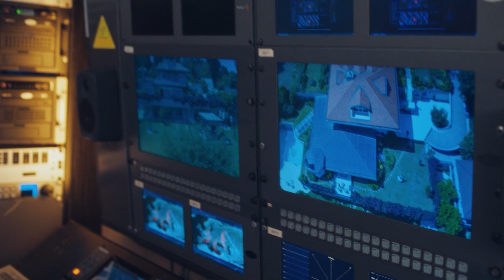It is Written As "Ece", It is Read As "Super Agent" - Love Undercover Episode 8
It is Written As "Ece", It is Read As "Super Agent" THIS IS GOING TO END BAD

Onur Karasu (Sukru Ozyildiz), a successful agent, has been after Civan Koral (Tugrul Tulek), a diamond smuggler, for months. For this operation, he made Civan's sister Hilal (Asli Sumen) fall in love with him and maintains a distant relationship with her. His plan works like clockwork. Until a woman named Ece (Burcu Ozberk), a woman he has never met, enters his life. Ece, Hilal's friend from London, starts to suspect that Onur is up to something as soon as they meet. Ece drops like a bomb into Onur's operation and turns everything upside down. Onur Karasu (Sukru Ozyildiz) is a successful intelligence agent promoted to head of the department at a young age and has been after Civan Koral (Tugrul Tulek), the owner of Turkey's largest jewellery company. Civan, who uses Koral Jewellery as a cover for his dirty business, represents a criminal organisation in Turkey. Onur, who thinks that Civan keeps the documents related to his illegal business in a safe in his house, becomes lovers with Civan's sister Hilal (Asli Sumen) in order to get in and out of the house. When he learns that Civan is going to move abroad, Onur makes a sudden decision to propose to Hilal in order to get the documents without letting him get away. His plan is to open the safe on their engagement day and arrest Civan who will be there for his sister's engagement. What he doesn't take into account is Hilal's close friend Ece (Burcu Ozberk). While Ece is trying to figure out what Onur is up to; her plans get ruined when she gets caught by Onur. Onur and Ece, two opposites like day and night, will have to work together in a way they never wanted to.

Cast: Burcu Ozberk, Sukru Ozyildiz, Tugrul Tulek, Asli Sumen, Sehsuvar Aktas, Zuhal Gencer, Ulku Duru

PRODUCTION: O3 MEDYA
PRODUCER: SANER AYAR
DIRECTOR: AYTAC CİCEK
GENRE: ROMANTIC COMEDY